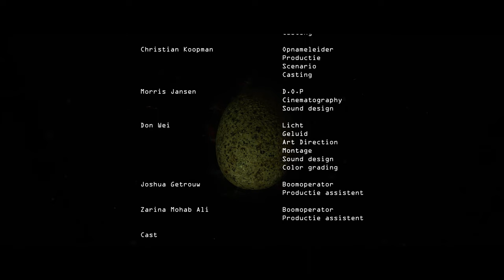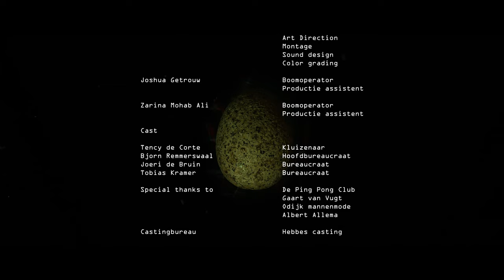The Egg | SHORT FILM | A young woman is forced to take care of a giant egg